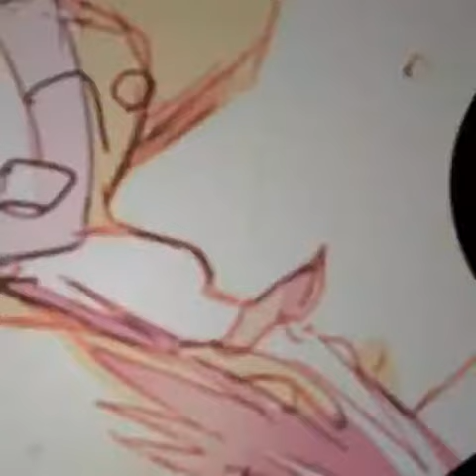Candy from a stranger-Amv yaoi shippings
Involves yaoi,boy x boy,pairings. Levi x eren,Kagamixkuroko. ...lawxkid/kidxlaw. A lot of yaoi